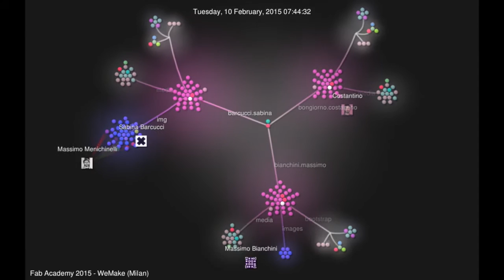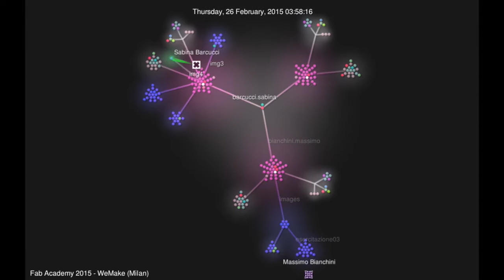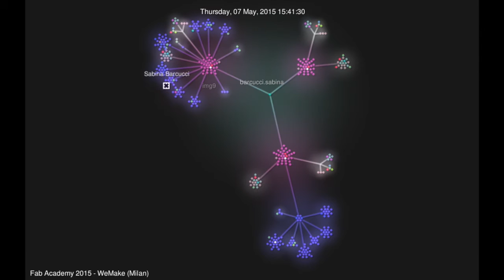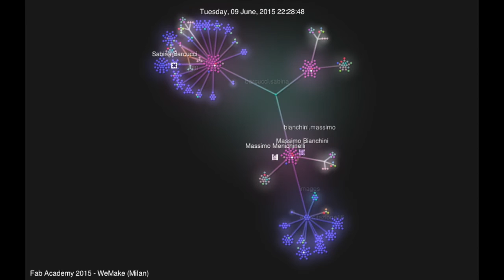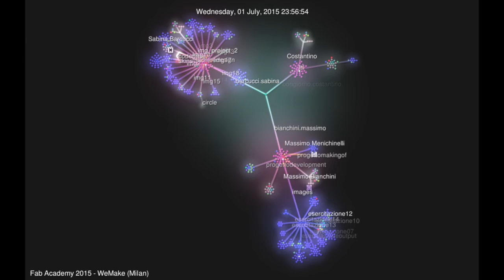FabAcademy 2015 WeMake: a visualization of the process